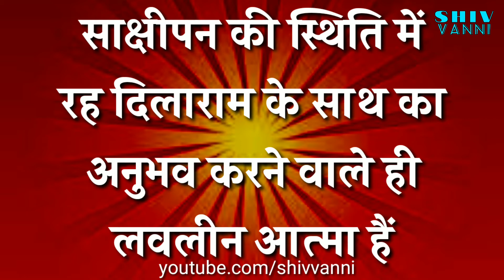16-01-2021, मुरली की याद रखने वाली बात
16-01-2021, मुरली की याद रखने वाली बात

Unique collections -